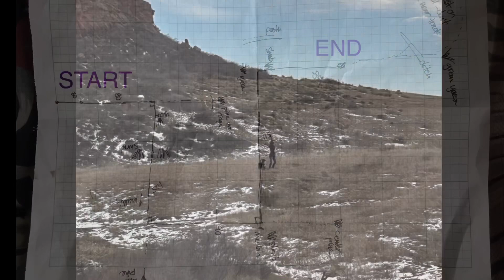Brillo AKC TD Title 2_26_23